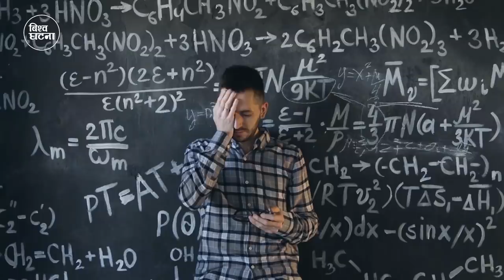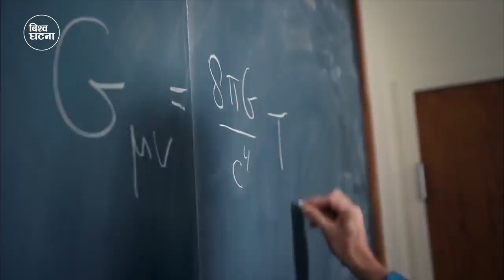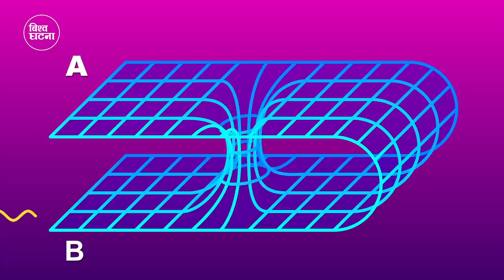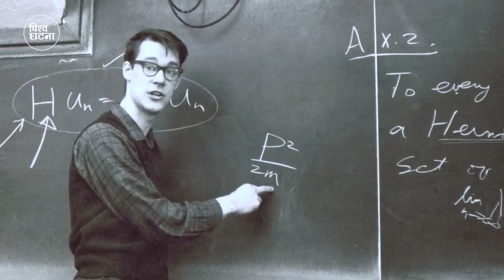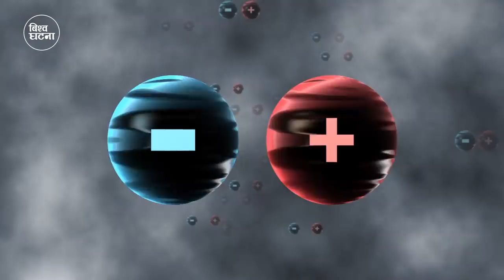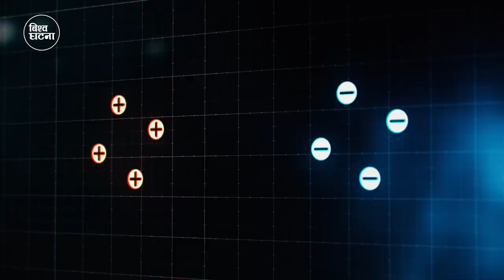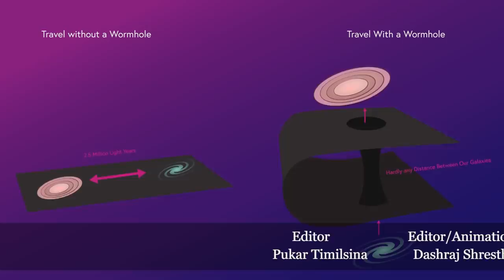अन्तरिक्षकाे राेचक रहस्यहरू ||Do wormholes really exist? || Bishwo Ghatana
किन ठाउँ अनुसार समय फरक हुने गर्छ? || What is space time

Wormhole theory

Wormholes were first theorized in 1916, though that wasn't what they were called at the time. While reviewing another physicist's solution to the equations in Albert Einstein's theory of general relativity, Austrian physicist Ludwig Flamm realized another solution was possible. He described a "white hole," a theoretical time reversal of a black hole. Entrances to both black and white holes could be connected by a space-time conduit.

In 1935, Einstein and physicist Nathan Rosen used the theory of general relativity to elaborate on the idea, proposing the existence of "bridges" through space-time. These bridges connect two different points in space-time, theoretically creating a shortcut that could reduce travel time and distance. The shortcuts came to be called Einstein-Rosen bridges, or wormholes.